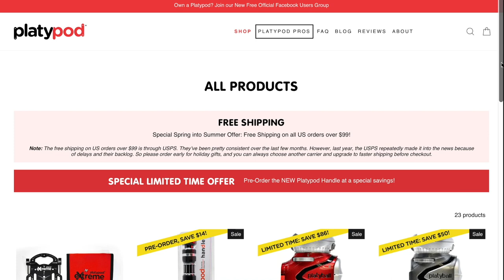Behind the Shield: Modelling Secrets with Roel van Mierlo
Unlock the secrets of historical modeling with our latest episode featuring the incredible Roel van Mierlo. Join us as we delve into the fascinating world of Viking and knightly aesthetics, exploring the artistry and techniques behind Roel's captivating modeling career.
In this episode, Roel shares his unparalleled expertise on modeling in front of the lens, divulging the tips and tricks that bring historical figures to life. From the intricacies of wielding a sword to the nuances of capturing the perfect pose, Roel takes us behind the scenes of his modelling journey.

Whether you're a photography enthusiast, history buff, or simply curious about the world of modeling, this episode is a must-listen.

THIS WEEK’S LINKS:

GET A FREE ADOBE CREATIVE CLOUD SUBSCRIPTION WHEN JOINING

FULL EPISODE 176 ‘Behind the Shield: Modelling Secrets with Roel van Mierlo’ IS ALSO AVAILABLE ON: